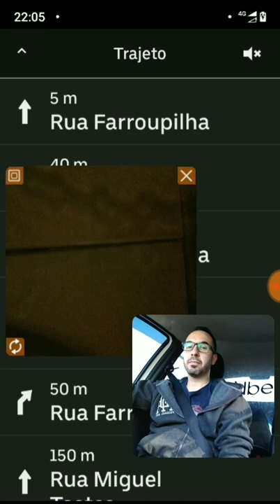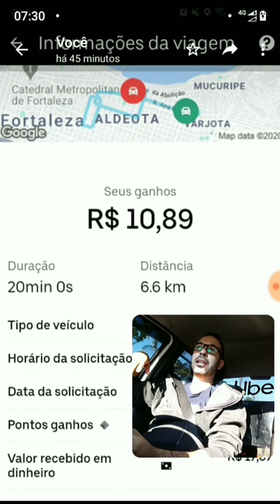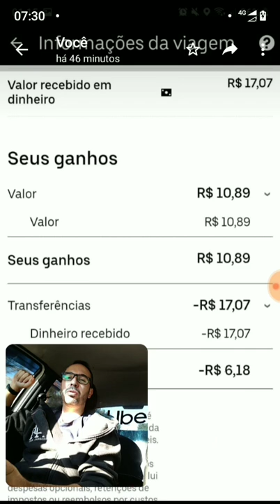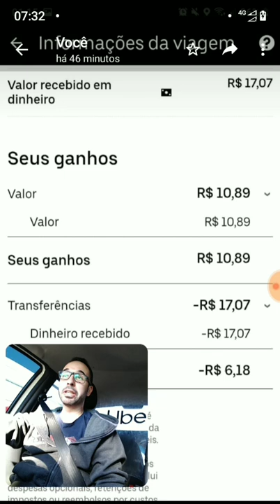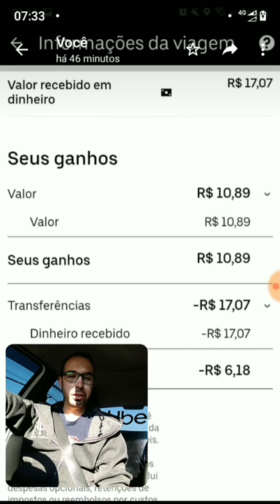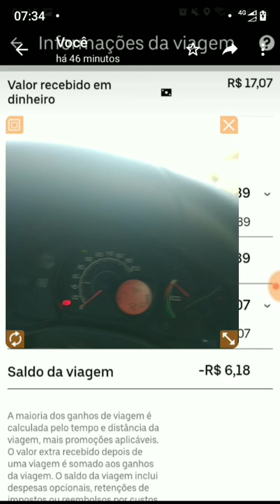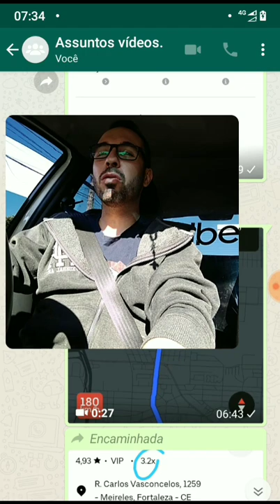Dinâmica 3.2 que virou 1.0! 🤬 180kmh parado na sinaleira! Bug Bug Bug! Até quando?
Cada hora um bug novo Uber!